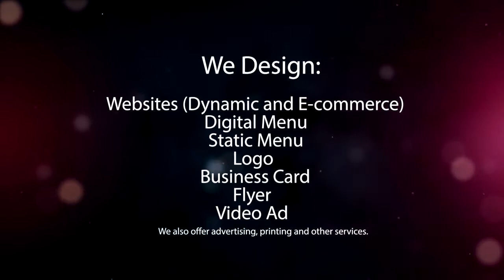DreamHouse Media Services